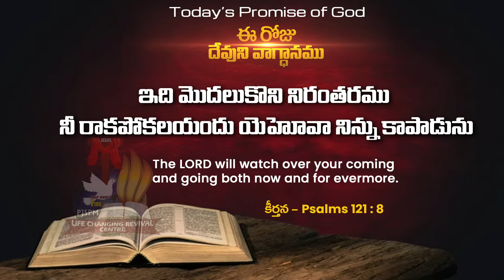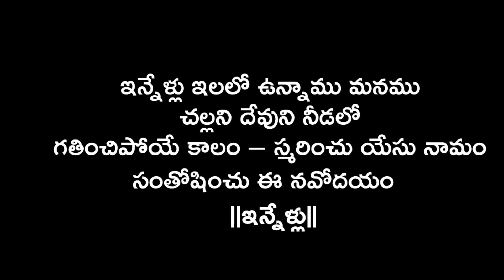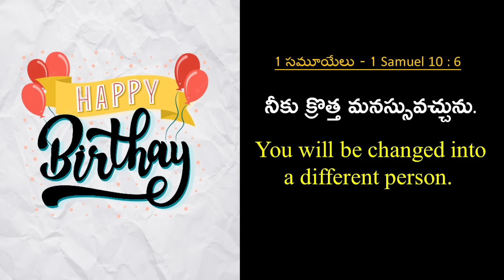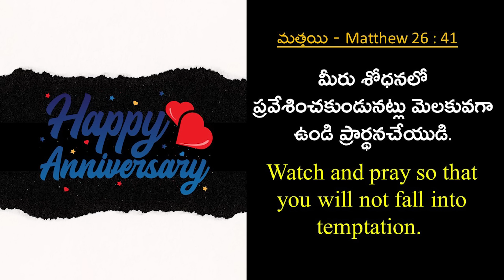July 22nd, 2024 ఈ రోజు దేవుని వాగ్ధానం Today's Promise of God - PJSP Life Changing Message